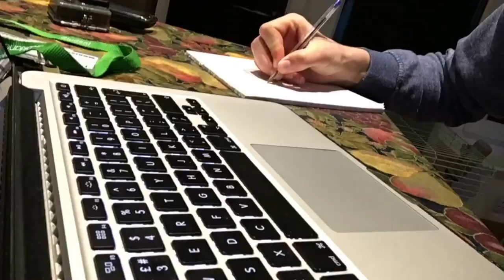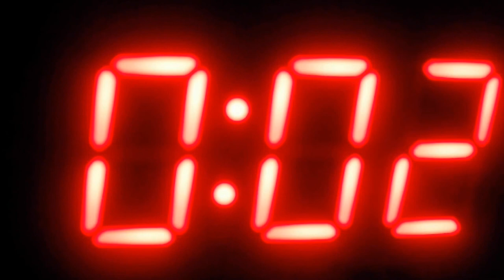VLOGGING?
I decided to make a vlog of my day! Hope you enjoy !